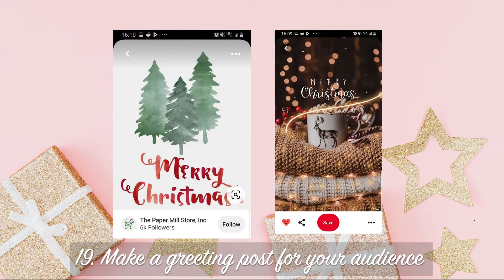Post ideas for the New Year 2022 and Christmas | 22 content ideas for 2022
Don't know what to post on social media for New Year's and Christmas? Use these 22 post ideas for the New Year 2022.
Make a unique content for Instagram, Facebook, blogs and more.
Use these post ideas for 2022 if you lack of new year content ideas.